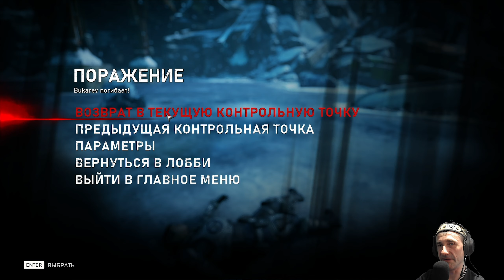Прохождение ➣ Gears 5 ➣ Часть 10 ➣ Потерявшиеся изгои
Это Прохождение игры Gears 5 на Русском языке на PC (ПК).

Новая глава прославленной саги, Gears 5, — это самая масштабная игра серии. Сетевые бои в пяти режимах стали ещё жарче, а сюжетная кампания — ещё увлекательнее.

Мир рушится. Рой захватил управление армией роботов Коалиции и нападает на города людей. Чувствуя приближающуюся опасность, Кейт Диаз пытается выяснить природу своей таинственной связи с Роем и вскоре узнаёт, что истинная угроза для Серы — она сама.